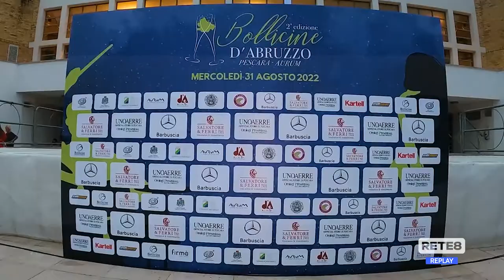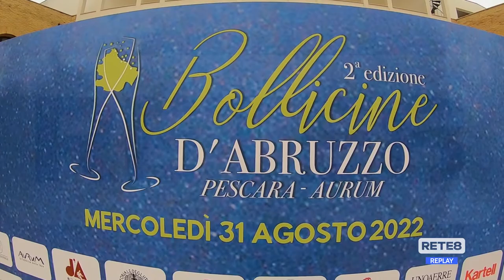Pescara - Bollicine d’Abruzzo: spumanti in vetrina